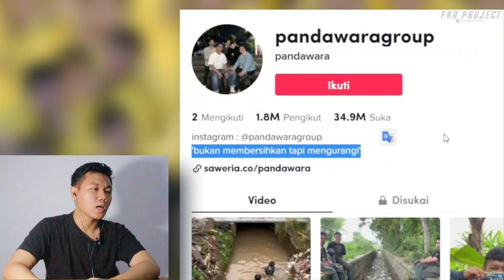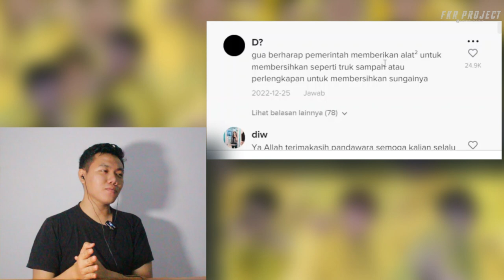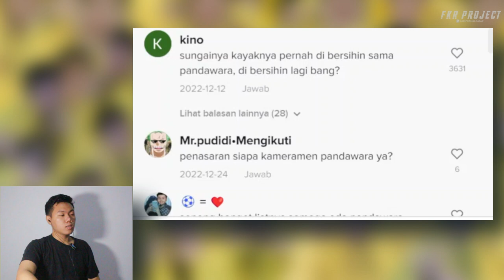Pandawa Group ❗❗Masih Ada Pemuda Zaman Sekarang Mainan Sampah ❓I FKR PROJECT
SILAHKAN ISI formulir ini untuk yang mau kukirimkan hadiah mulai JANUARI Tanggal 1-30

Thankyou ❤️
Upload
Senin - Minggu
Hastag
pandawa group,
pandawa group tiktok,
pandawa group sampah,
kuda renggong putra pandawa group lagu selamat,
kasus pandawa group,
7 pandawa group live streaming,
ksp pandawa group,
pandawa refleksi group,
pandawa mandiri group,
singa dangdut pandawa group,
putra pandawa group,
pandawa band batin dan ragaku lirik,
pandawa band bali,
pandawa band cinta sejatiku,
pandawa band full album,
team pandawa gorontalo,
pandawa band karaoke,
team pandawa merpati,
pandawa misteri team,
team pandawa polres gorontalo,
pandawa racing team,
pandawa band salam rindu,
pandawa band sintang,
pandawa team unnes,
team pandawa 2022,
pandawa 5 band,
5 pandawa
sampah,
sampah kompleks,
sampah wet mihla nan rotorot,
sampah masyarakat,
sampah plastik,
sampah-sampah di pinggiran danau ranau,
sampah plastik di indonesia,
sampah mahal,
sampah roket china,
sampah indonesia,
sampah kidd santhe,
sampah bias tv,
sampah organik,
sampah antariksa jatuh,
sampah angkasa,
sampah antariksa china jatuh,
sampah android tersembunyi,
sampath anurudda,
sampah animasi,
sampah amerika,
sampah kontak di hp samsung,
sampah android,
sampah antariksa adalah,
anjing dan sampah,
anjing dan sampah karaoke,
asumsi sampah,
anjing dan sampah rhoma irama,
anjing dan sampah evie tamala,
aplikasi pembersih sampah sampai ke akarnya,
anjing dan sampah karaoke koplo,
akan ku buktikan mereka itu sampah,
anjing dan sampah lirik,
anime boruto sampah,
sampah bantar gebang bekasi,
sampah bantar gebang,
sampah bantal,
sampah bawah,
sampah bot,
sampah burger,
sampah b3,
sampah boleh dikitar semula,
sampah baju di korea,
sampah botol plastik di indonesia,
burger sampah,
boboiboy raksasa sampah,
boboiboy sampah,
bank sampah,
bunyi lori sampah,
babybus truk sampah,
bakar sampah,
buang sampah sembarangan,
buang sampah,
bahaya sampah plastik,
sampah cleanse kak km review,
sampah cupu,
sampah cina,
sampah citayam fashion week,
sampah cupu jadi suhu,
sampah celana dalam,
sampah cleanse kak km,
sampah cinematic,
sampah cover,
sampah ciliwung,
cara membersihkan sampah di laptop,
cara menghapus file sampah di android,
cara membuat kompos dari sampah rumah tangga,
cara membuat tempat sampah dari kertas,
cara membersihkan sampah di iphone,
cara membersihkan sampah di hp xiaomi,
cara menghapus sampah di hp samsung,
cari hp di tempat sampah,
cara menghapus sampah di hp oppo,
cara membersihkan sampah di hp,
sampah di laut,
sampah dan manusia,
sampah di dalam rumah penghambat rezeki,
sampah di bangladesh,
sampah doel sumbang,
sampah di malaysia,
sampah di sungai,
sampah di jerman,
sampah di jakarta,
sampah di pakistan,
daur ulang sampah,
daur ulang sampah plastik,
daur ulang sampah plastik menjadi kerajinan,
direndahkan tidak mungkin jadi sampah,
dampak sampah plastik bagi lingkungan,
dj sampah,
dampak sampah,
destilator sampah plastik,
dangdut anjing dan sampah,
diri kami sampah,
sampah elektronik,
sampah elektronik di jepang,
sampah elektronik di indonesia,
sampah ecobrick,
sampah elektronik jadi emas,
sampah elektronik di australia,
sampah elektronik gadgetin,
sampah elektronik yang mengandung emas,
sampah emosi,
sampah elektronik di dubai,
ecobrick sampah plastik kursi,
extreme decay sampah dunia ketiga,
ekobrik sampah plastik,
edukasi sampah untuk anak,
evie tamala anjing dan sampah,
ekspor sampah,
ekspor sampah plastik,
edukasi sampah,
ebiet g ade kesaksian anak sampah,
ello sampah sampah dunia maya,
sampah fashion,
sampah foto di iphone,
sampah foto di hp infinix,
sampah finlandia,
sampah file android,
sampah footage,
sampah foto iphone,
sampah farel prayoga,
sampah file,
sampah file manager,
filem sampah malaysia,
file sampah tersembunyi xiaomi,
film badang sampah,
file sampah di samsung,